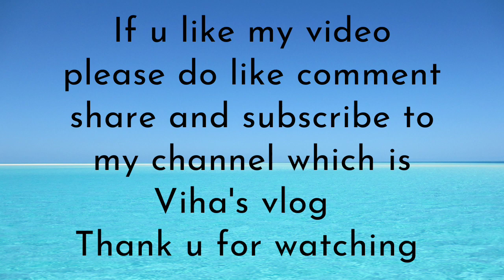Aaj ghari 2 police aale😳 Viha's vlog 🧿 marathi vlogs